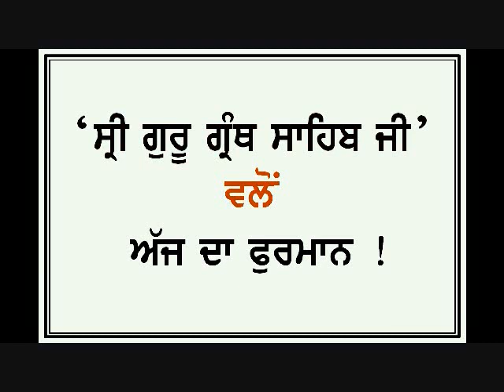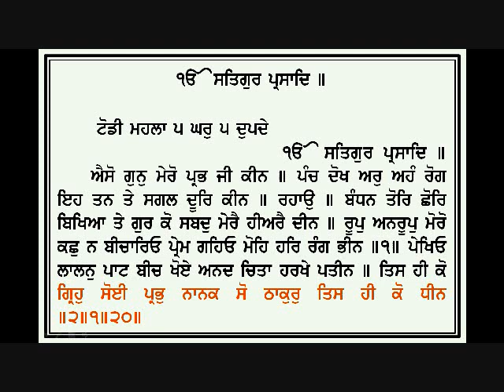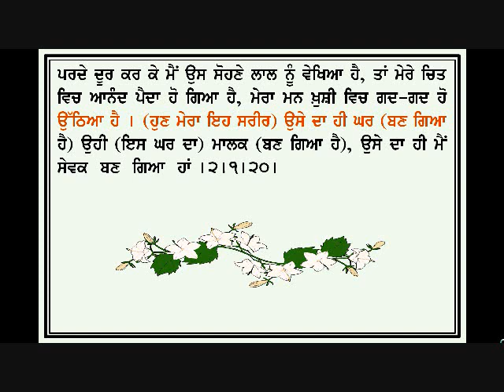HUKAMNAMA ANG 716 WITH MEANING Rec By Dr Varinder Singh Gill Student of Damdami Taksal Presentation By www khalsapanthcanada com Learn Punjabi Muharni Gurbani Shudh Ucharan Santhya Please Visit www khalsapanthcanada com